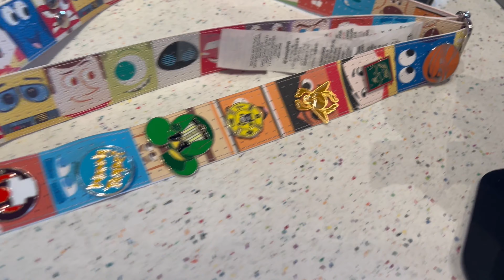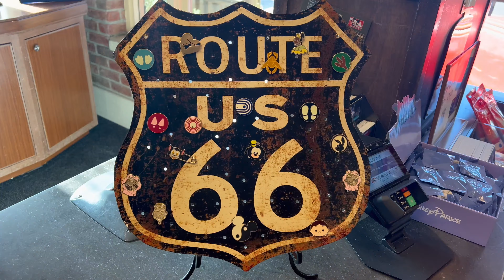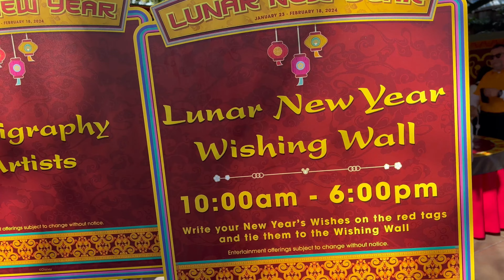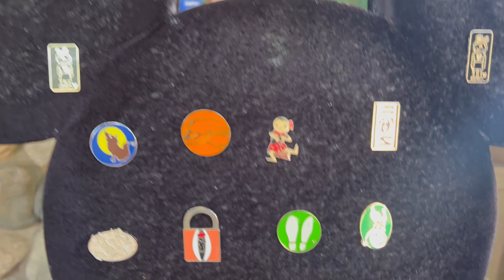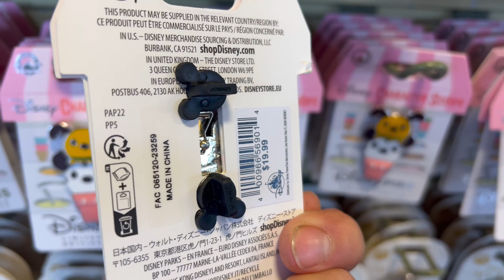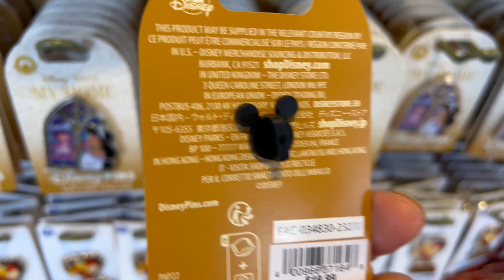Year of the Dragon 2024 | Pin Trading at Disney California Adventures | DCA's Birthday | Food Part 3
Another Lunar New Year Food Day at DCA and it's DCA's Birthday(Feb 8th)!! No Na again today, so it's solo day with Ner!! I tried to get more of the Lunar New Years activities done. Had to do the New Year Wish, and tried to get a picture with Mushu, since it was the Year of the Dragon!! Unfortunately I didn't, as you can see in the thumbnail. So, just do the usually pin trading, tried more food, and checked out some of the new pin released!! Also the answer to last video of "Where Are We?" and a new picture of "Where Are We?" is up!!! If you get a Heart, you've found us!!

YIBU BEAUTY Skincare Products by Steve Jan from One Step Adventures!